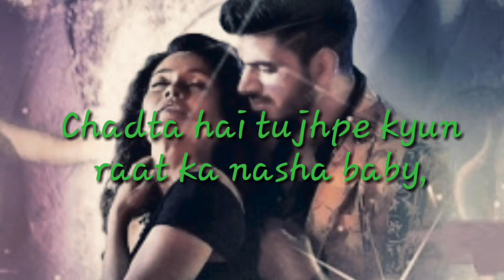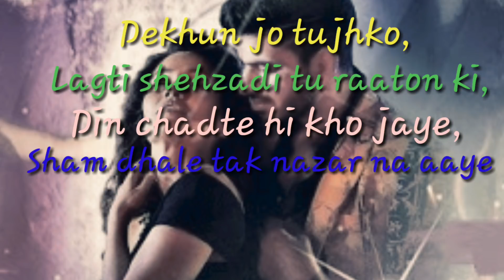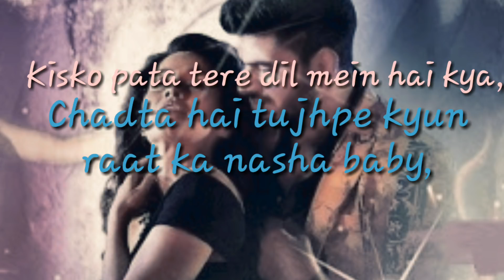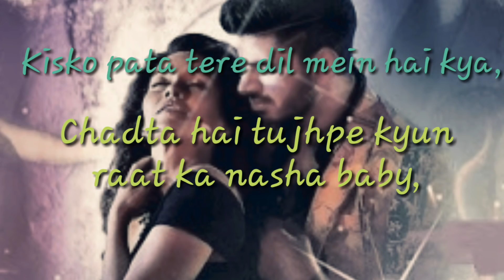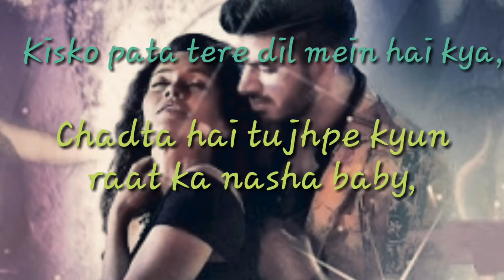Kisko Pata Yash Wadali LYRICS by original lyrics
hii friend this is my another video
the song is
Kisko Pata

Song – Kisko Pata
Singer – Yash Wadali
Lyrics – Raman Kumar Jangwal

Kisko Pata Lyrics – Yash Wadali:

Raat chup hai magar chand khamosh nahi
Kaise kahun aaj phir hosh nahi
Iss tarah dooba hoon teri mohabbat ki gehrayi mein
Hath mein jaam hai aur peene ka shok nahi

Kisko pata tere dil mein hai kya
Chadta hai tujhpe kyun raat ka nasha baby (x2)

Dekhun jo tujhko
Lagti shehzadi tu raaton ki
Din chadte hi kho jaye
Sham dhale tak nazar na aaye

Ankhon mein teri
Saare dil haare baithe firte
Jaan jaan meri maan maan
Tu dharti par hai husn pari

Baby….  baby..

Chehra hai ankhon mein yeh chehra
Behka tujhe dekh ke main behka
Rehta teri raahon mein dil rehta
Sehta din bhar mera dil kehta

Aao na oh baby aao na
Batao na oh baby rehti kahan

Chadta hai tujhpe kyun raat ka nasha baby (x3)